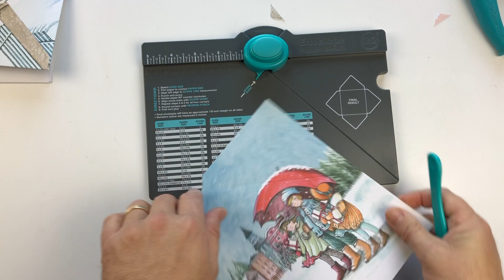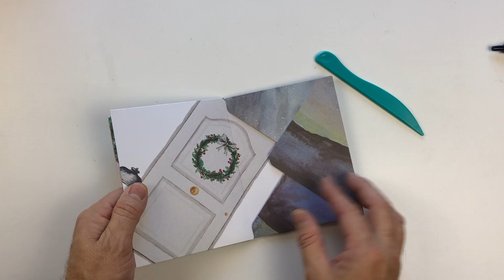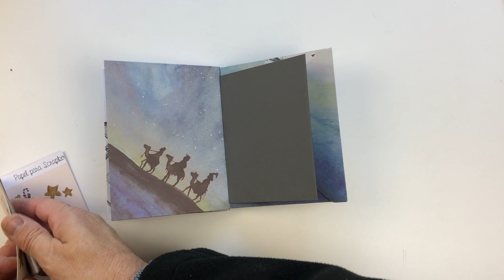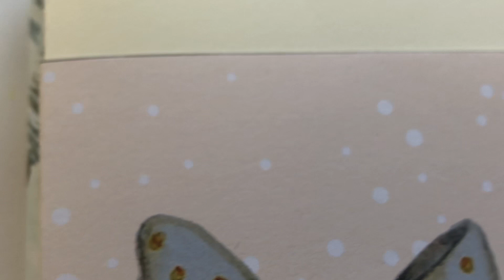TUTORIAL: MIDORI NAVIDEÑO hecho CON SOBRES | Tutorial scrapbook para principiantes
👇👇👇¡DESPLIÉGAME! ʕ•́ᴥ•̀ʔっ Toda la info del MIDORI!

En esta ocasión te traigo un Midori para que lo hagas conmigo. Está hecho con sobres y un poco de imaginación.

🔸MATERIAL QUE UTILIZO EN ESTE TRABAJO🔸
Envelope Punch Board
Crop-a-dile gigante
Tijeras de precisión
TAcky Glue

Por si quieres COMENTARME algo:
Libre de Joakim Karud “Good old days”